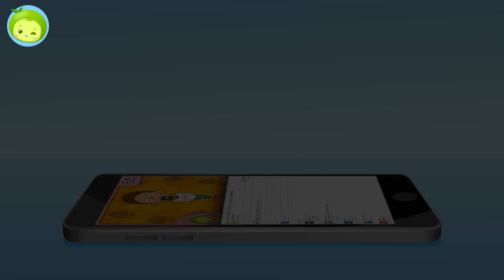知らない人について行っちゃダメ | やんちゃなトーマス | まめきゅん MAMEKYUNN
トーマスと友達が見知らぬ人の言うことを聞いて追いかけようとします。
大丈夫でしょうか？
トーマスが何をするのか注意してください。